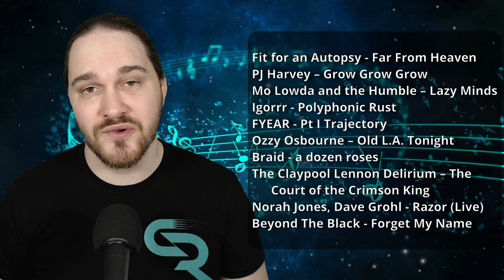Critical Livestream #114 (April 2024 #3) (SONG LIST IN DESCRIPTION) (LIVE REACTION!!!)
SONGS CHECKED OUT //
Fit for an Autopsy - Far From Heaven
PJ Harvey – Grow Grow Grow
Mo Lowda and the Humble – Lazy Minds
Igorrr - Polyphonic Rust
FYEAR - Pt I Trajectory
Ozzy Osbourne – Old L.A. Tonight
Braid - a dozen roses
The Claypool Lennon Delirium – The Court of the Crimson King
Norah Jones, Dave Grohl - Razor (Live)
Beyond The Black - Forget My Name